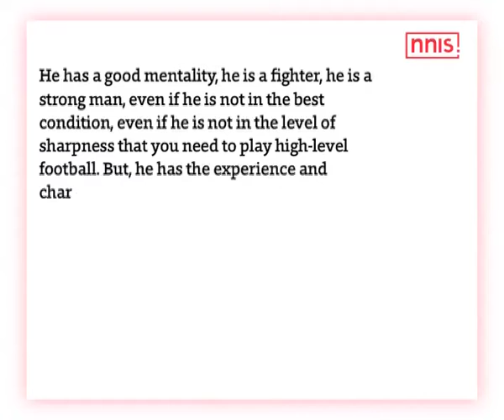Mourinho Is Relying On Rooney Amid Injury Crisis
To solve their growing injury crisis, Manchester United might get back Wayne Rooney sooner than they planned.